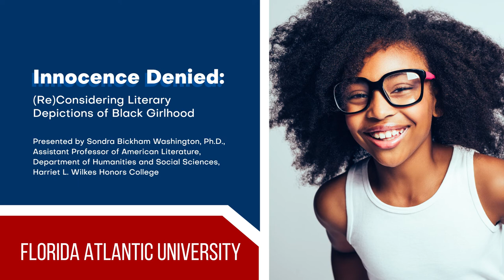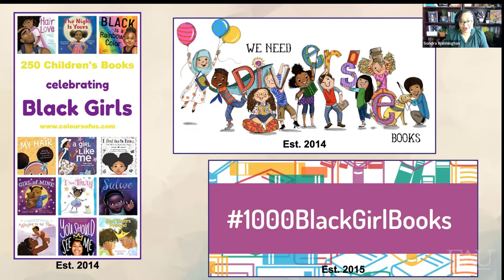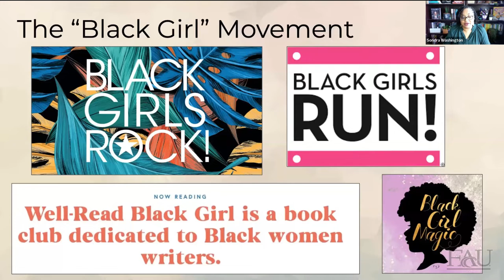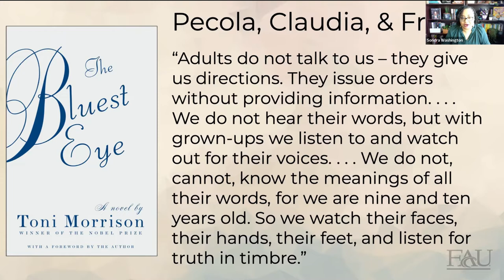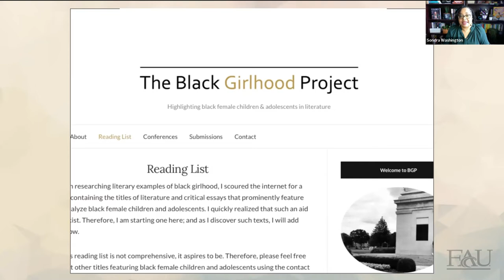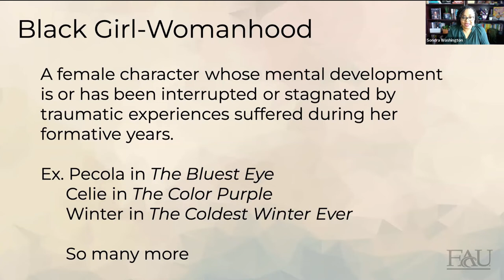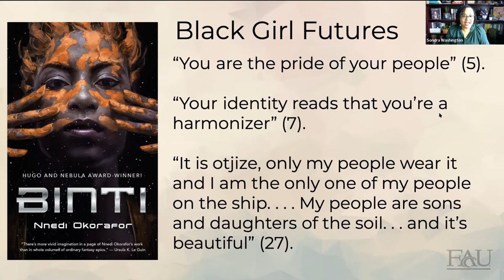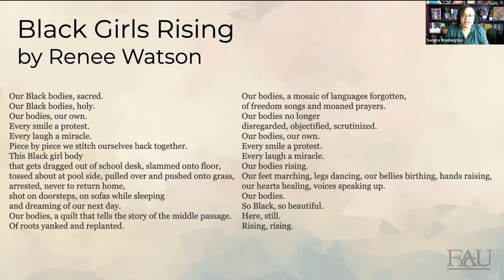Sondra Bickham Washington - Innocence Denied: (Re)Considering Literary Depictions of Black Girlhood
Research in Action virtual presentation titled - Innocence Denied: (Re)Considering Literary Depictions of Black Girlhood

Sondra Bickham Washington, Ph.D., and Assistant Professor of American Literature at Florida Atlantic University, discusses the ways that black girls are commonly overlooked, oversimplified, or completely ignored in literature and literary studies.

She shares information about the importance of black girlhood studies, as well as delves into:
• The intersectionality and effects of race, age and gender-related trauma on black female children and adolescents.
• Examples of authors and filmmakers challenging false traditional readings of black girls as angry and disrespectable.
• The Black Girlhood Project and opportunities for further research in the digital humanities.

Dr. Washington specializes in 19th and 20th century African American literature. Particularly, she focuses on black girlhood and the ways in which race and gender-related violence and trauma affect African American female children and adolescents. Her current research challenges traditional readings of black girls as licentious, disrespectful, and disrespectable, instead associating their mindset with a traumatized mental state and their behaviors with post-traumatic stress responses sparked by their adultification and expedited maturity. Dr. Washington also founded The Black Girlhood Project, a digital humanities resource designed to enhance the emerging interdisciplinary field of black girlhood studies and to offer scholars and researchers a centralized location for networking and locating information on black girl characters.

Prior to entering academia, Dr. Washington worked for many years in journalism and public relations. She also authored The Story of Nannie Helen Burroughs, a biographical narrative on a lesser-known, but very influential religious leader, educator, and women’s rights advocate based in Washington, D.C.